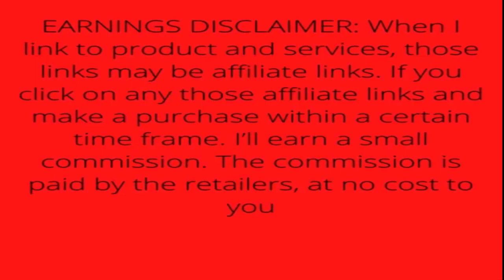DJI FPV Combo - First-Person View Drone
DJI FPV Combo - First-Person View Drone UAV Quadcopter with 4K Camera, S Flight Mode, Super-Wide 150° FOV, HD Low-Latency Transmission, Emergency Brake and Hover, Gray

Brand DJI
Model Name DJI FPV
Color Gray
Control Type Remote Control
Video Capture Resolution 4K HD

• IMMERSIVE FLIGHT EXPERIENCE: Feel the thrill of immersive flight provided by the DJI FPV Goggles V2 and DJI FPV’s super-wide 150° FOV, giving you an ultra-smooth, real-time view of your flight.
• 4K/60FPS VIDEO: The DJI FPV aircraft can record 4K/60fps video at up to 120 Mbps, capturing crisp details that make footage look as exhilarating as the flight.
• BRAND-NEW S MODE: Get the dynamic look of FPV footage easily in S mode. This hybrid flight mode combines the freedom of flying manually with the simplified controls of previous DJI drones.
• ADVANCED SAFETY FEATURES: An auxiliary bottom light, Smart Return to Home (RTH), Low Battery RTH, and forward and downward obstacle sensing are all integrated into DJI FPV to help ensure a safe flight, even at high speeds.
• OCUSYNC 3.0 TRANSMISSION SYSTEM: Enjoy crystal-clear real-time and HD Low-Latency Transmission video, even at distances of up to 6.2 miles.